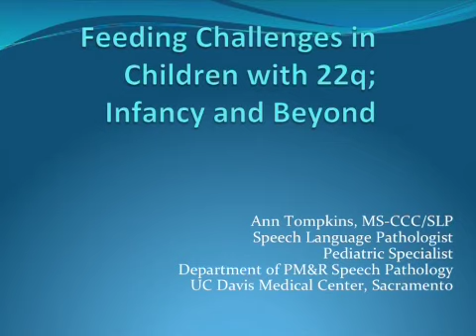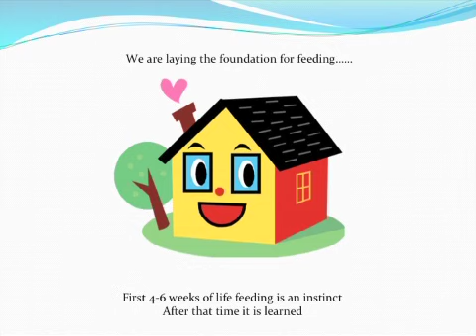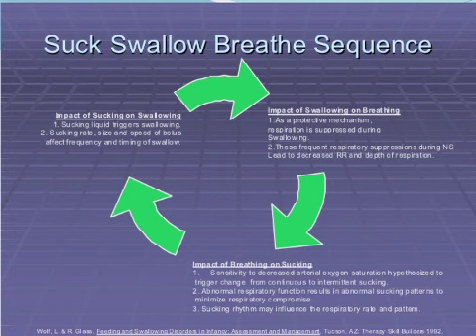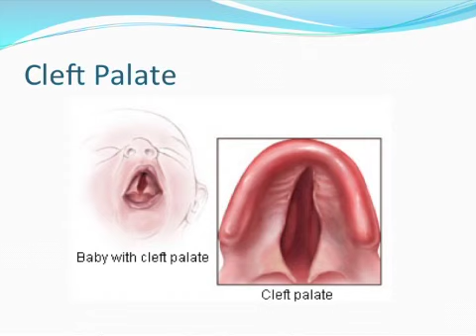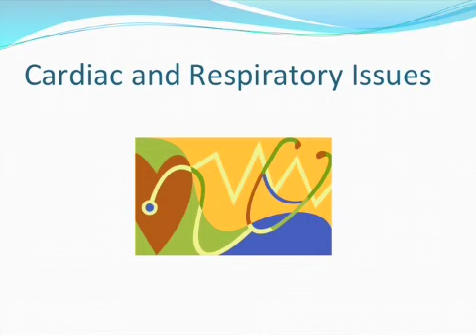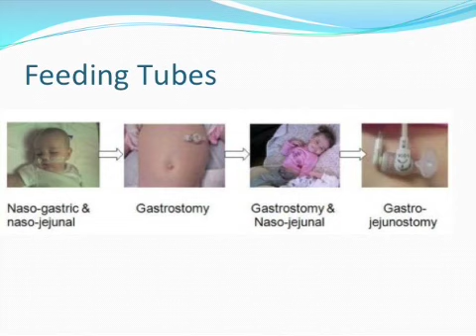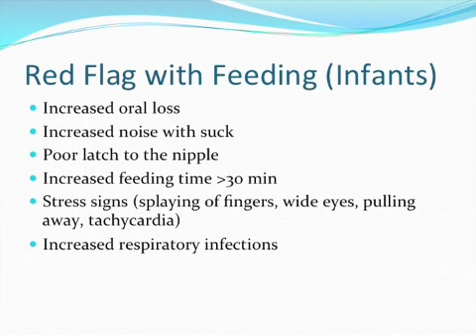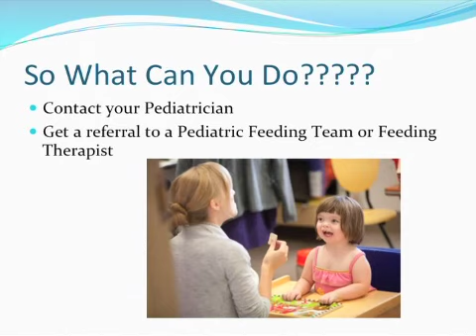Feeding Challenges in Children with 22q11.2DS: Infancy and Beyond (2014)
Feeding Challenges in Children with 22q11.2DS: Infancy and Beyond